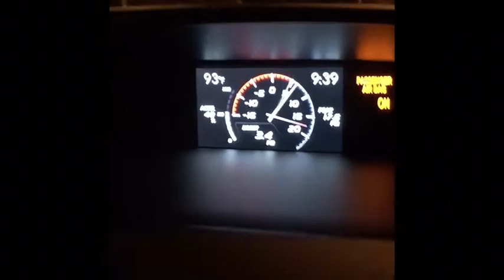Subaru wrx, exhaust leak bad turbo rattle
**UPDATE**

BOOST/EXHAUST LEAK:
Nut missing in exhaust manifold. Causing a boost leak and noise just because of that. This is the second time happening. Something obviously not right. Dealer said bolts were tight. But somehow again a nut snapped off .

We will see whatsup this time. Having this issue twice since i bought my car brand new. 2017 wrx, no mods/tune/ap etc. Only axle back which has zero effect. Possibly a leak somewhere. Heard that loose bolts causing this noise.  I will update.